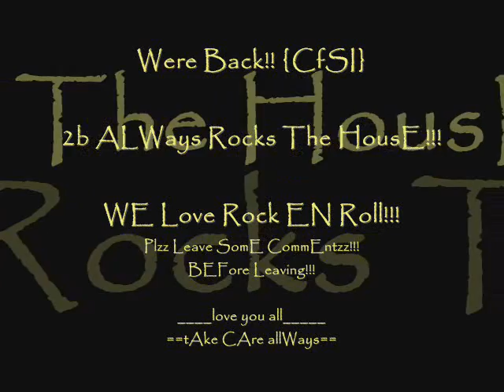get low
Were bAck!!!